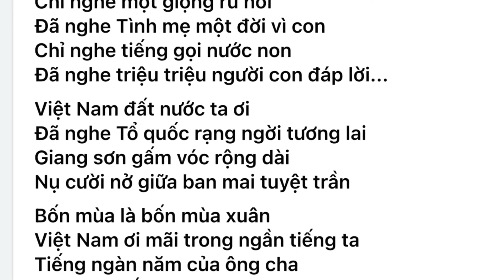Bài thơ YÊU TIẾNG VIỆT Tác giả PHẠM QUỐC TUẤN Diễn ngâm NS HỒNG DUYÊN-Video#@Bùi Ngọc Thông1714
Bài thơ YÊU TIẾNG VIỆT
        Tác giả
      Nhà Thơ Nhà Báo Phạm Quốc Tuấn
        Diễn ngâm Hồng Duyên
        Video Bùi Ngọc Thông